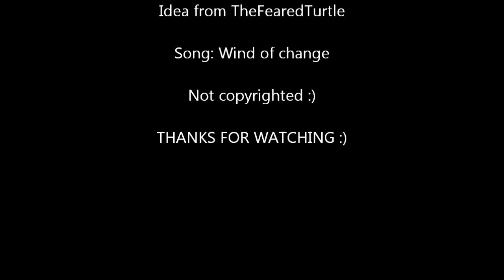Minecraft spawning 5000 creepers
i spawned 5000 creepers and then /killall with SPC 1,1 and /damage /setjump 3

Commands i used with Single Player Commands
/damage
/killall
/spawn creeper 5000
/setjump 3 or 4 dont remeber
and /fly